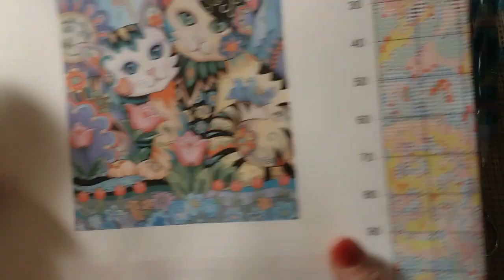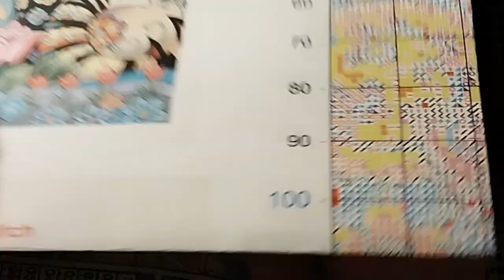Stitchin' Time With Lora The Cats Pre-Stamped Cross Stitch from DIYChoose 4/17/23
Hello & Welcome. Today I am starting The Cats. It is a Pre-Stamped Cross Stitch Kit from DIYChoose.

Lora Boyden
27200 County Road 313 # 17